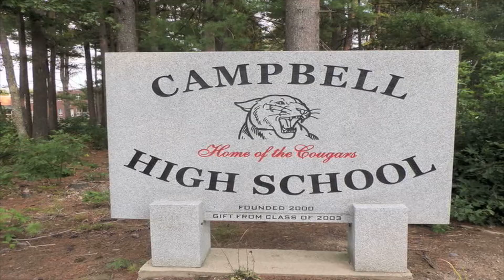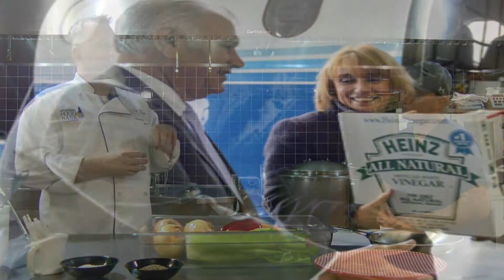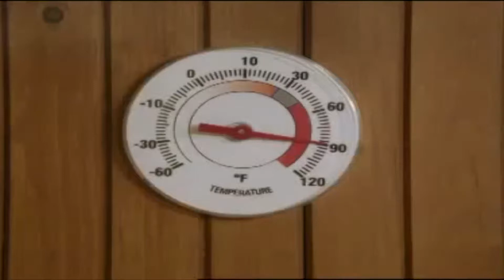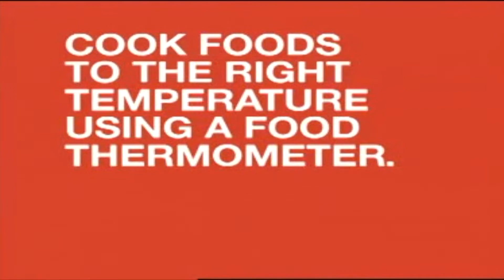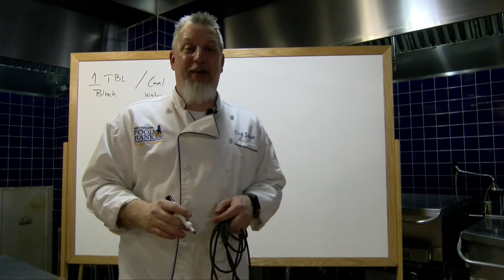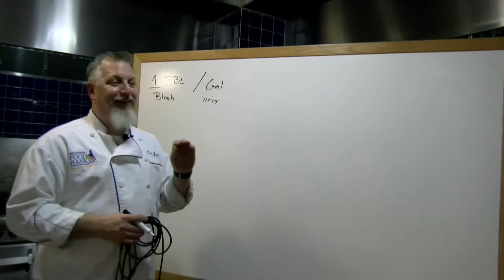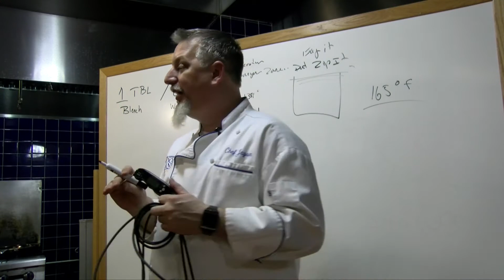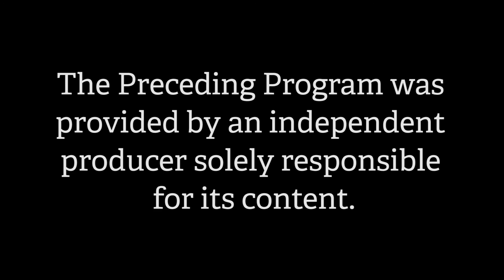NH Food Bank Chefs Food Demonstration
New Hampshire Food Bank